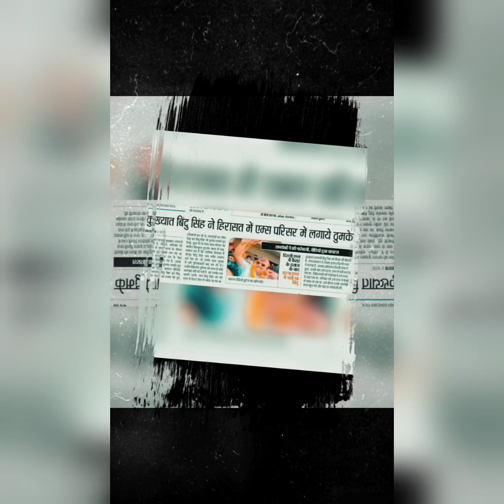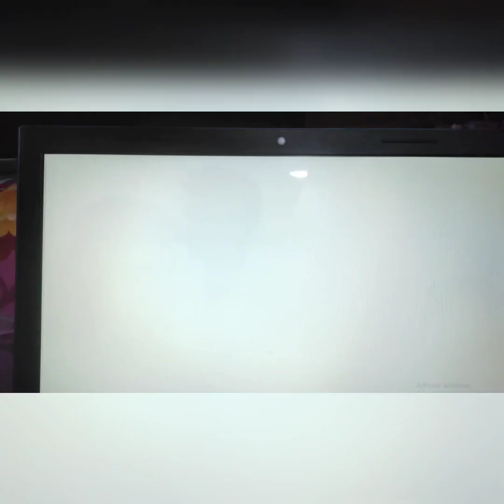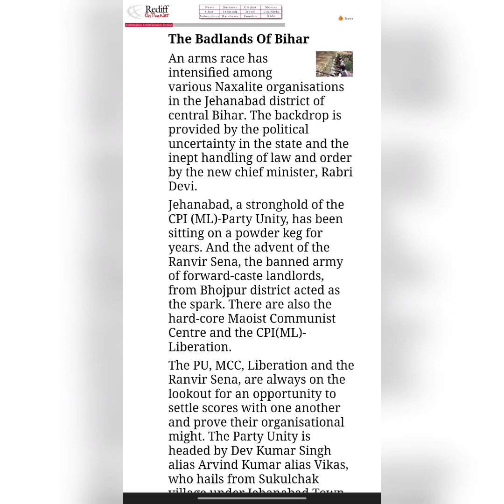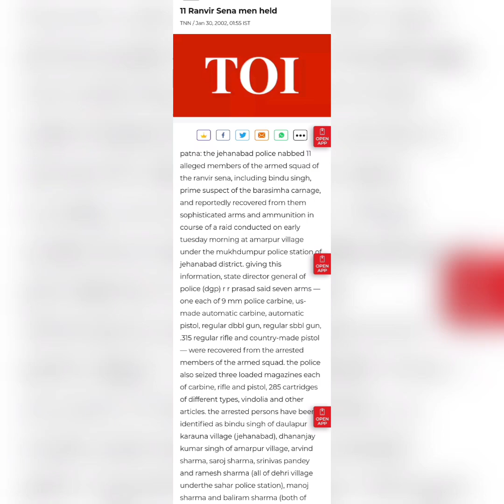bindu singh part 5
kaise sena ka ek zabaaz commando bana bihar ka sbse bada bahubali